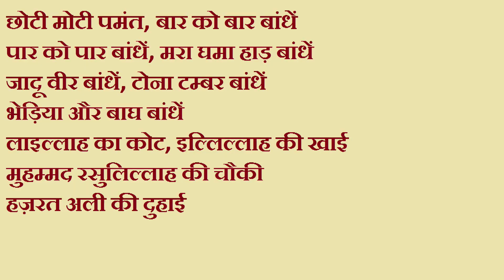शाबर मंत्र जो आपकी रक्षा करें - भाग 3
दर्शकों की अत्यधिक मांग पर अबकी बार हम श्रृंखला लाये हैं उन मन्त्रों की जो आपकी रक्षा करते हैं. ये पूरी श्रृंखला ही ऐसे उपायों से भरी हुयी है जो भिन्न भिन्न रूपों में आपकी रक्षा करते हैं. चूँकि हमारे मन में भिन्न प्रकार के भय समाये रखते हैं और साधना करते समय भी स्वयं को सुरक्षित करना आवश्यक होता है इसलिए ये श्रृंखला देनी हमें अपरिहार्य लग रही थी.